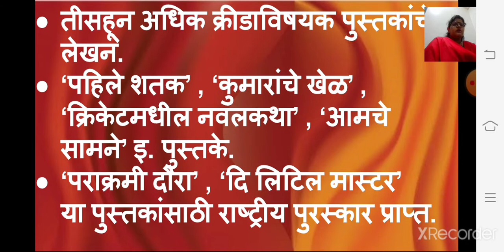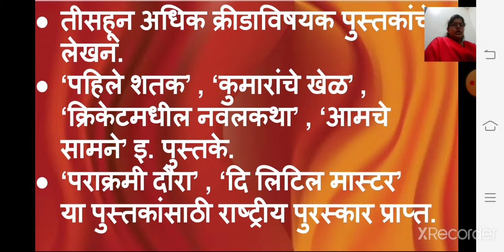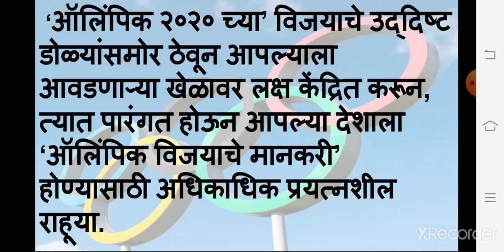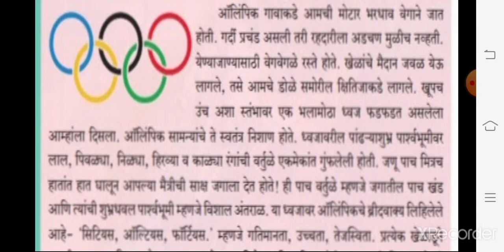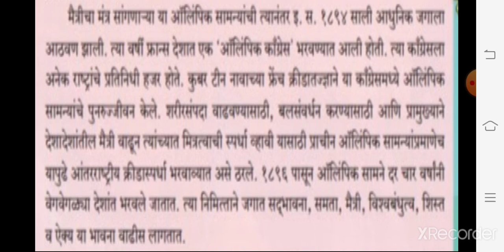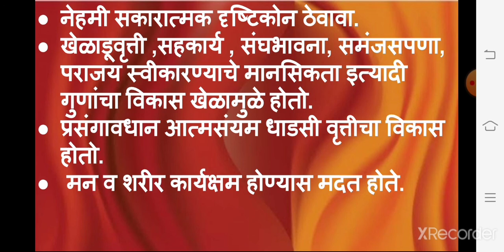class_9_marathi_lesson_no_6_olympic_vartulacha_gof_part_1_18_august_2020